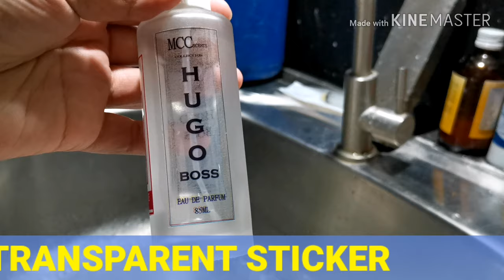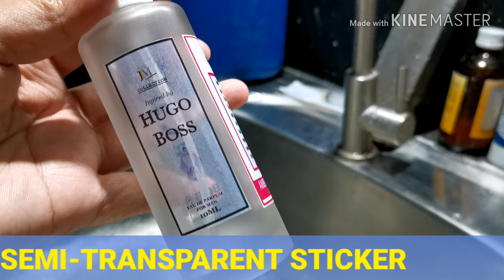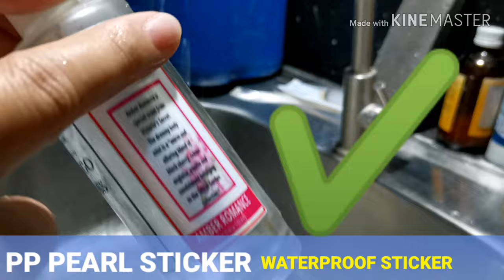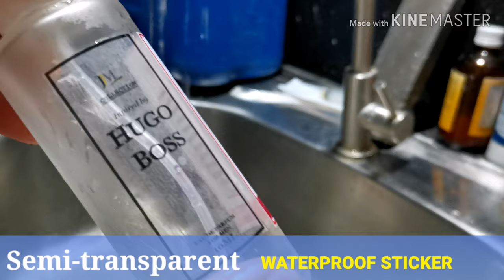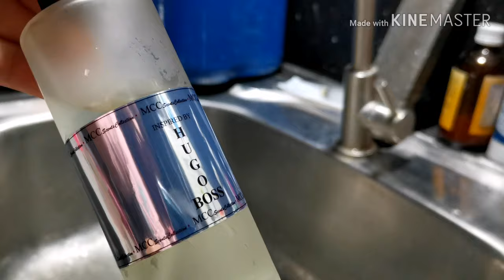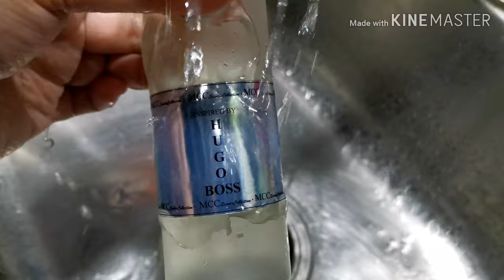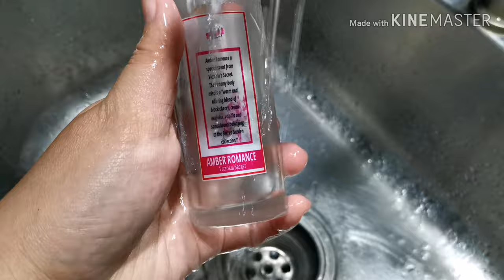STICKERS | WATERPROOF STICKER | DIFFERENT KINDS of stickers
WATERPROOF STICKER LABEL AVAILABLE PO SA AKING SHOP, FREE LAYOUT PO ☺️